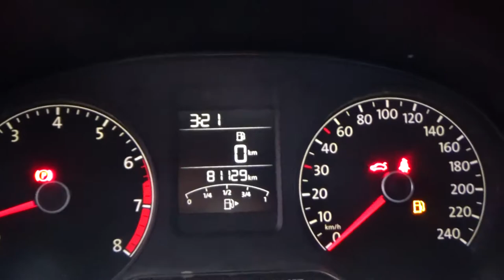Volkswagen / Vento/2018 - 1419